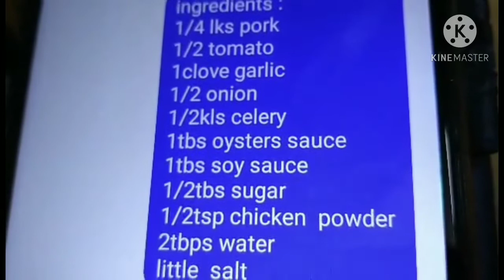How To Cook Simple Celery Veg.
How To Cook Simple Celery Vegetables
Nen Tanan